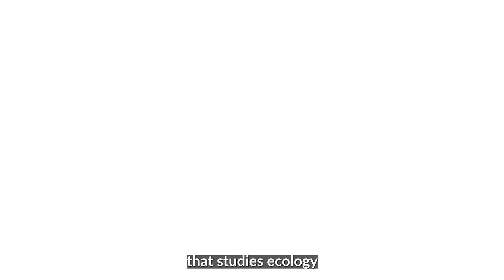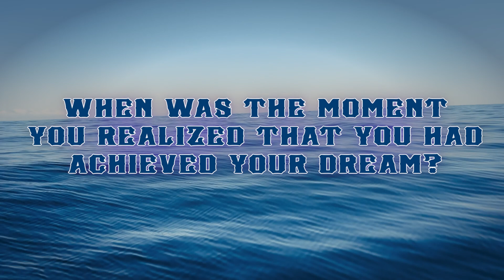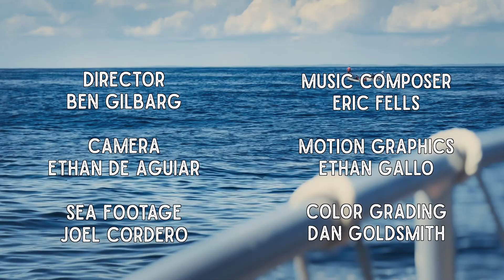Tammy Silva - Marine Ecologist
Meet Tammy, a Research Marine Ecologist from Fall River, Massachusetts. Tammy shares her story as she persevered to a career where she now studies her favorite animal - whales.